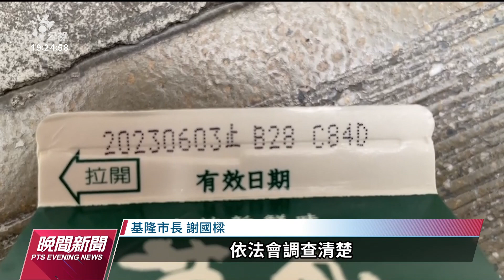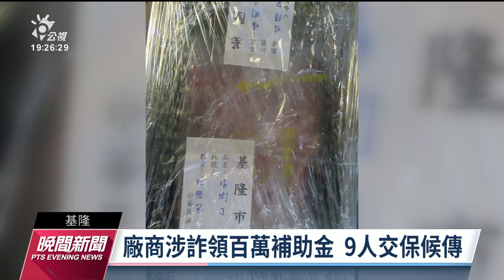基隆營養午餐有蟲又傳食物中毒 謝國樑：未來標案納廉政平台｜20230526 公視晚間新聞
基隆校園食安接連出現問題，日前才發生營養午餐的麵包出現活蟲，今（26）日又有國小學生喝了廠商提供的牛奶後，多位學生身體不適送醫的情況。市府派員到學校調查，採集檢體送驗、追查。對此市長謝國樑強調，未來基隆的營養午餐都要納入廉政平台，為學生食安把關。